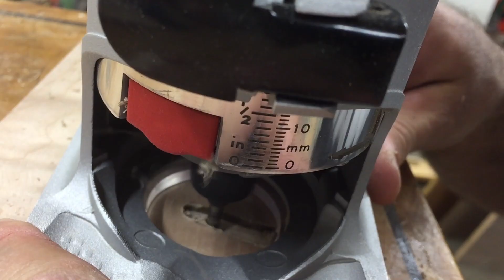DIY Tape Dispenser // (Ep. 62)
This video is a response to the much asked question: "How did you make that awesome tape dispenser?!"  The spalted fiddle back maple tape dispenser seen at the beginning of this video has been seen in a few other videos so it was time to make a couple more for the other tape widths I have lying around.  I made the two in this video from some scrap figured maple and padauk among a few other things like cherry, teak, plywood, used saw blades, and 1/4" copper pipe.  This was the perfect opportunity to use some of the things that would have just been tossed out.
This design is not my own, though.  It was inspired from the tape dispenser I found in an issue of WOOD Magazine.  You can find that article from searching "tape dispenser" at the magazine's website and purchase the plans there.  But if you are handy this video is all you need.

and get yourself a T-Shirt or Hoodie.

Periscope: Sean Rubino (@seanrubino)
Beme: spunjin